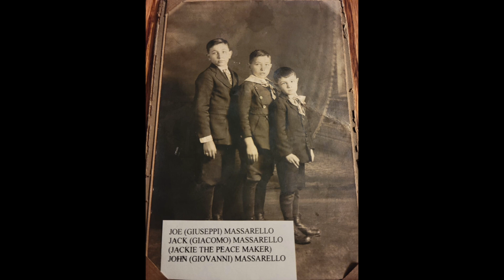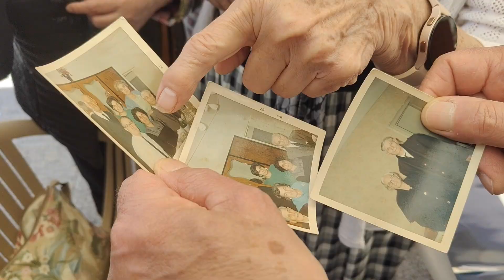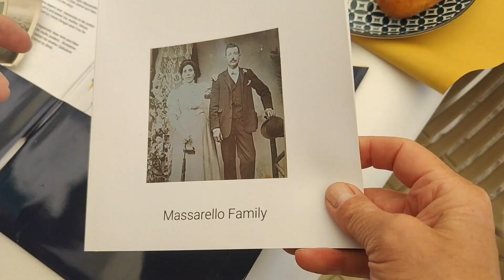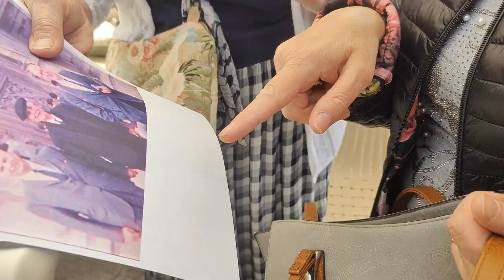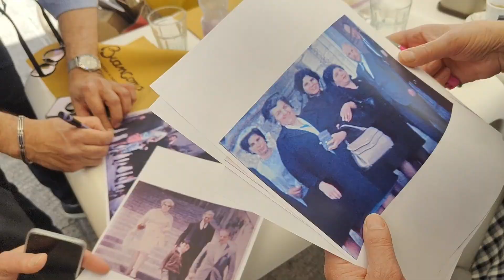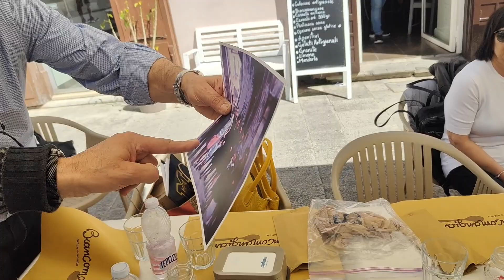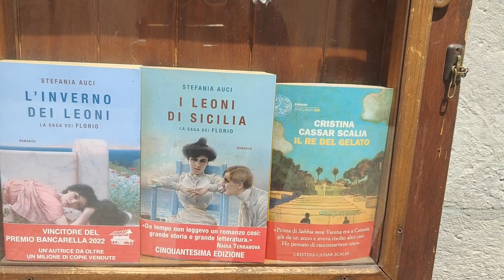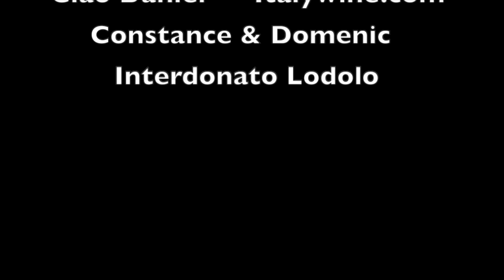Michigan Woman Fulfills 86 Year Promise to Return to Ragusa, Sicily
Paula promised her grandfather Salvatore Massarello who left Sicily in 1906 for the US, that she would return to his homeland. And she did bringing her family. For more in depth about Ragusa watch this
At the age of 86 she returned with one of her sons and three grandchildren. She even managed to find some cousins. The reunion was very emotional. Paola's parents came in 1967 and her father took many pictures that she brought to show her cousins. Many of them spotted themselves in the photos.

Here is our BRAND NEW Amazon Shop with Sicilian Products we back